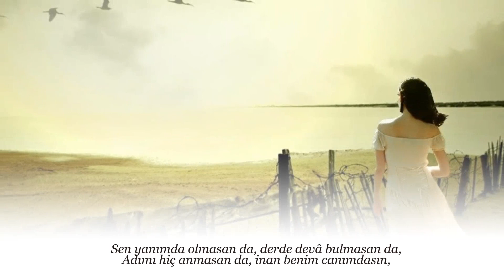BÜLENT NURAN Gece gündüz yanımdasın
Beste      Bülent Nuran
Güfte      Fevzi Şahingöz
Makam  Hüzzam